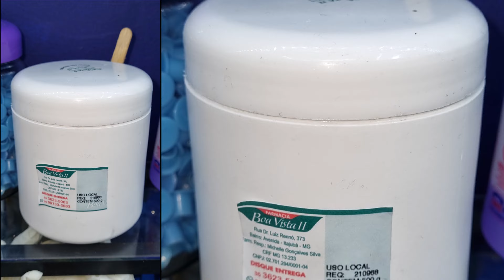Colocando dois piercings raros - Meia lua e microbel spyke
Participe dos nossos Cursos:
Curso Básico ou Curso completo =